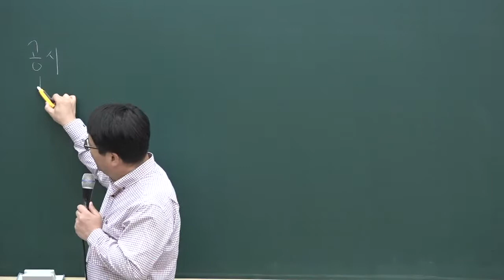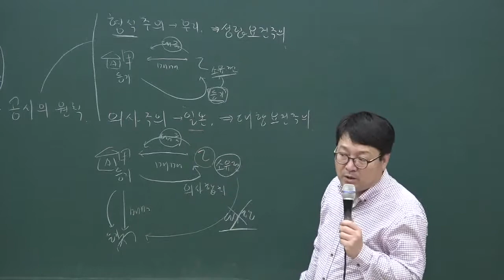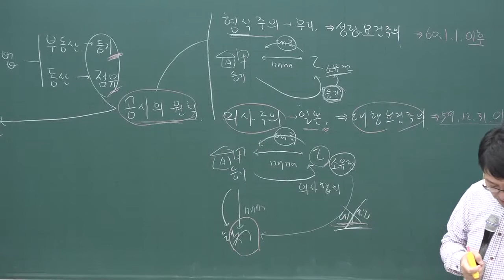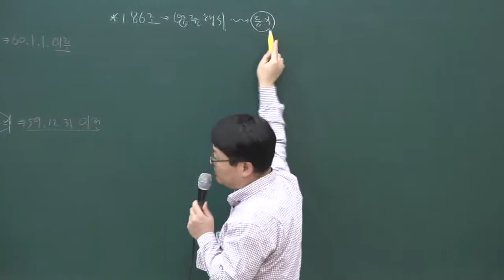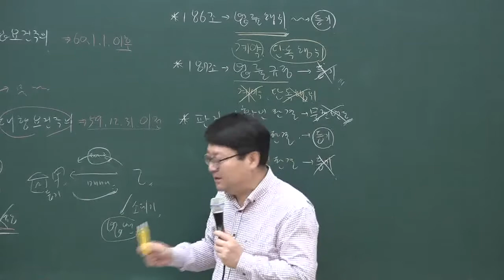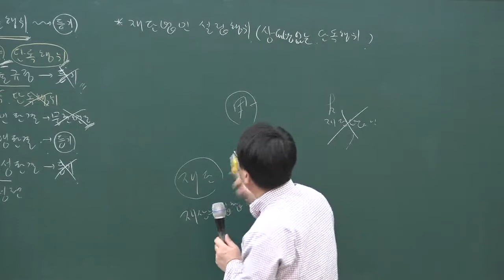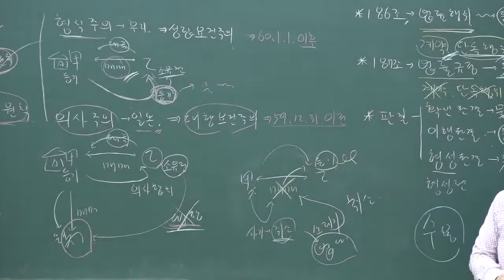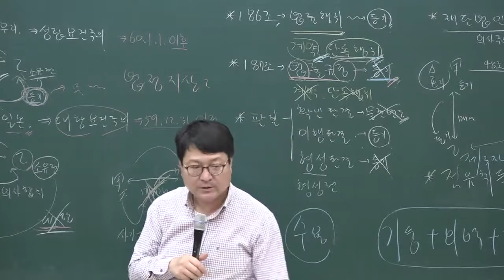[공전무] 2020년 공인중개사 민법 및 민사특별법 기초입문 12-15